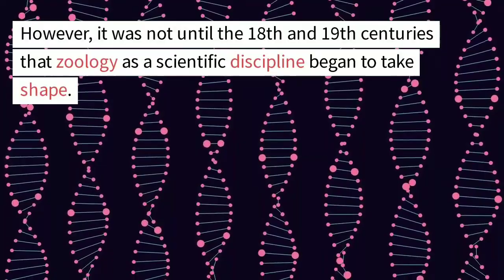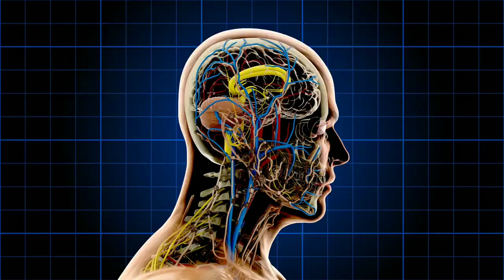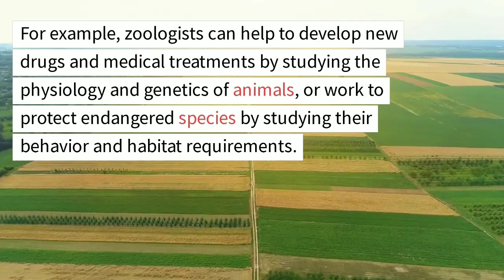Zoology | Introduction to Zoology